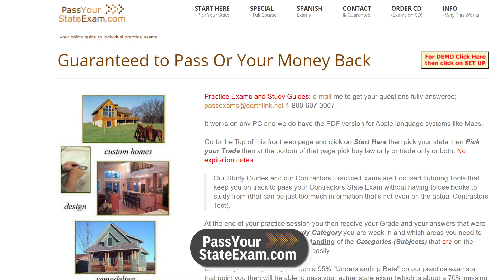Contractors Practice Exams - Educational Services - Contractors Practice Exams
Contractors Practice Exams
Don't worry about passing your contractors exam! Have you been searching for the best way to study and retain all the information needed? Turn to Educational Services passyourstateexam.com for the exact study guides and contractors practice exams that will provide you with the correct tutoring tools to keep you focused and on track to understand what will be on the actual state exam. Educational Services will give you the exact practice exams and  a specific curriculum for areas that you will be needing to pass. Whether you require an apple PDF version for an iPad or the Microsoft PC version we have you covered. We want you to gain the understanding of what counts and give you the best chance at a successful future in the contracting industry. Visit passyourstateexam.com to learn more and get started with a system that works! For any questions please do not hesitate to call our office at 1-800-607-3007. We cannot wait to work with you and for you.